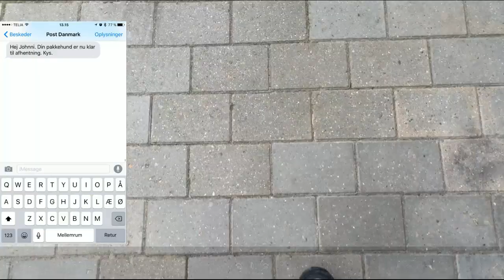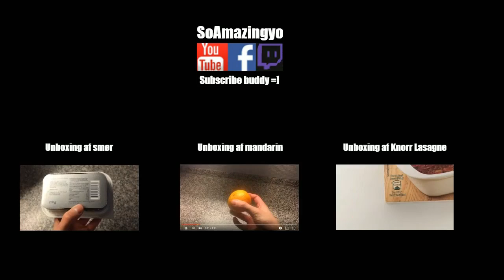Unboxing af ting - Hund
Hvis jeg får 2 likes, så gør jeg ting.